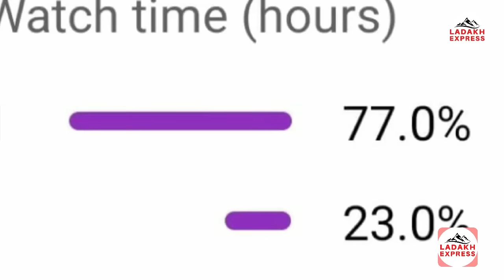Working President Ladakh Congress Haji Asgar Ali Karbalai brief about Rahul Gandhi visits on Kargil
Bank Detail
A/C : JK BANK KARGIL
Account no.
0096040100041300